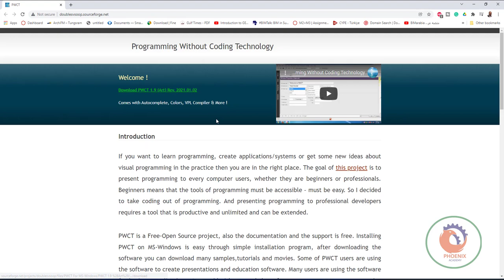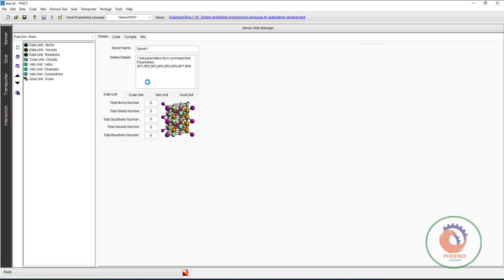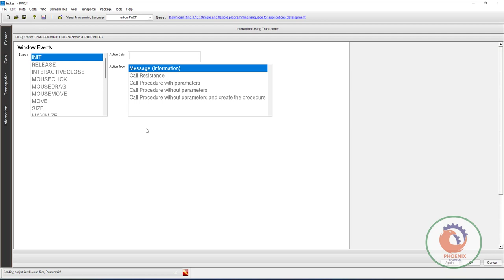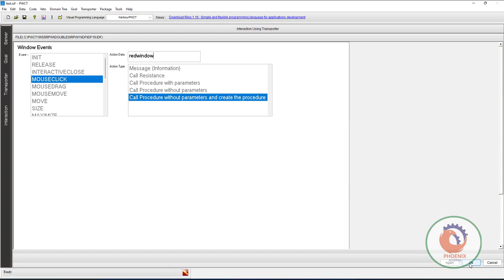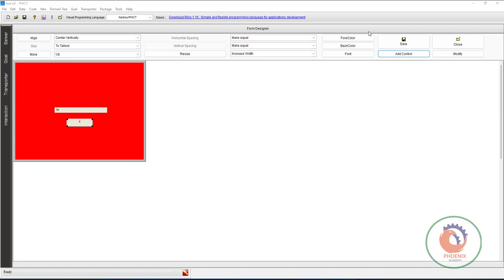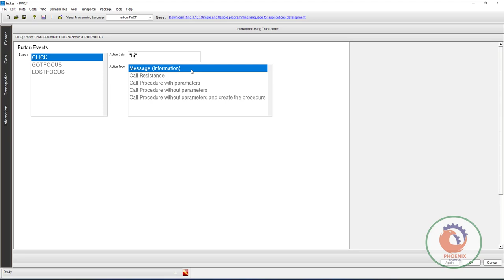PWCT تقنية البرمجة بدون كود للجميع 1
شير مشاركة
 Programming Without Coding Technology

Welcome !
Download PWCT 1.9 (Art) Rev. 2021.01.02

Comes with Autocomplete, Colors, VPL Compiler & More !

Introduction

If you want to learn programming, create applications/systems or get some new ideas about visual programming in the practice then you are in the right place. The goal of this project is to present programming to every computer users, whether they are beginners or professionals. Beginners means that the tools of programming must be accessible – must be easy. So I decided to take coding out of programming. And presenting programming to professional developers requires a tool that is productive and unlimited and can be extended.

PWCT is a Free-Open Source project, also the documentation and the support is free. Installing PWCT on MS-Windows is easy through simple installation program, after downloading the software you can download many samples,tutorials and movies. Some of PWCT users are using the software to create presentations and education software. At my side I have used the software to create a new programming language as a proof that the technology is productive and powerful and unlimited. This language is called the Supernova programming language, and it is a free, Open Source project hosted on Sourceforge. So the software can be used in many different applications. Also we developed the Ring Programming Language using PWCT based on the C programming language.

The domain of the problem is called “Visual Programming Languages.” There are many projects in this domain, but most of these languages are domain-specific languages that are used in education, But with respect to general-purpose visual programming languages, there are few of them. PWCT don't use the Drag-and-Drop method. PWCT provide a new method based on Automatic Steps Tree Generation and Update in response to interaction with components that provide to the user simple data entry forms. The idea behind this new method is to mix between programming using Diagrammatic approach and programming using Form-based approach where the integration between the two approaches are done seamlessly through an Automatic Visual Representation Generation process. This is just the basic idea and many other ideas are developed around this concept to get a practical general purpose visual programming language for real world tasks.

PWCT Features

Free Open Source

GNU General Public License v2.0.
Create free open source applications.
Create commercial closed source applications.

Visual Programming

More than one dimension.
Programming using a GUI.
No Syntax Errors.
Time Dimension.
Colors.

Practical Editor

Keyboard shortcuts (high writability).
Customization (Max. Readability & Writability).
Cut/Copy/Paste & Search/Replace.
Syntax Directed Editor.
Free Editor & VPL Compiler.

Programming Paradigm

Don't force a programming paradigm.
Imperative Programming.
Procedural Programming.
Object Oriented Programming.
Event Driven Programming.
Super Server programming (New).

Compatable (Optional)

See/Edit the generated source code.
You can support any textual programming language.
Support C, Python, C# , Harbour & Supernova.

Programming Scope

General Purpose.
Create Large scale Applications/Systems.
High Level Programming.
Low Level Programming.
Download Open Source Projects.

Framework & Extension

Create/use Visual Programming Languages.
Comes with more than one VPL.
Create new components.
Programs update after components modification.

Operating System

Microsoft Windows product.
Works fine on Linux using Wine.
Create Windows Applications.
Create Multiplatform Applications.